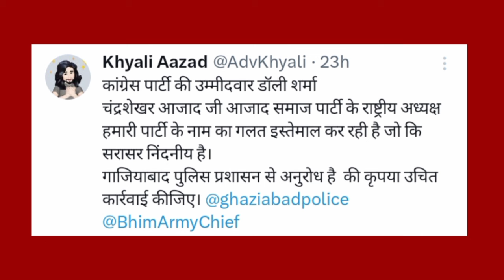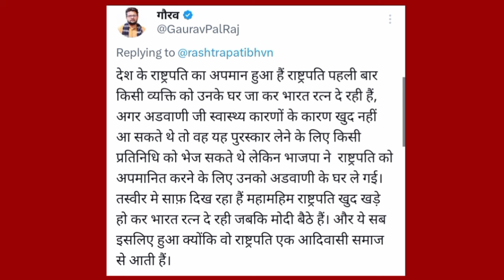बसपा के समर्थन में बीजेपी को हराने के लिए यह जन सैलाब।Mayawati ka video#deshipsbvlog